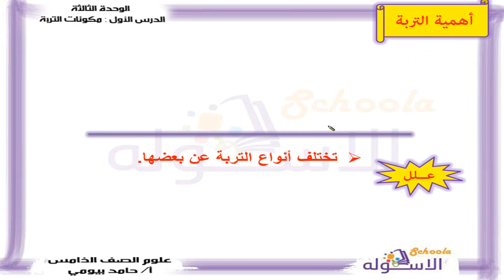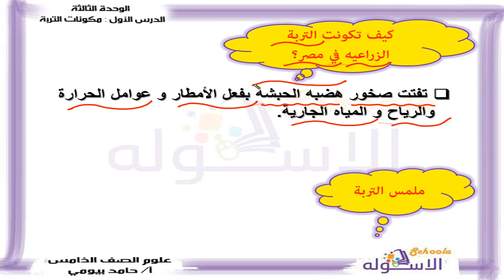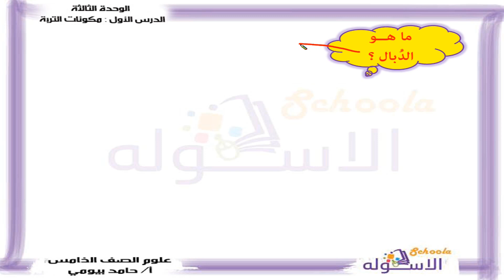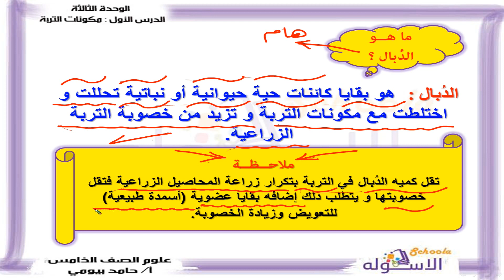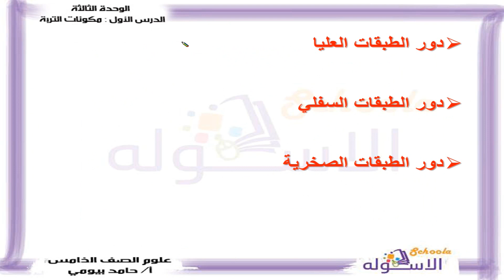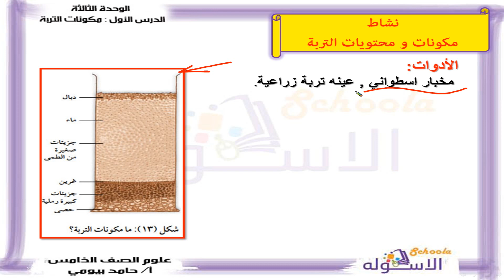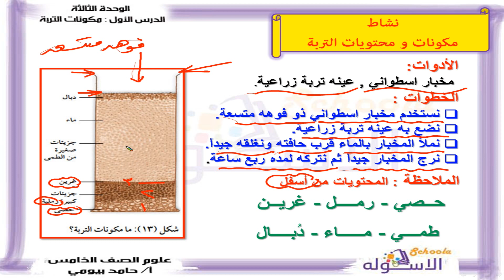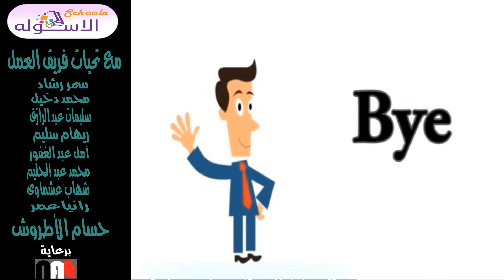علوم خامسة ابتدائي | مكونات التربة | تيرم2 - وح3 - در1 | الاسكوله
أ. حامد البيومي _علوم _الصف الخامس الابتدائي _الترم الثاني _الوحدة الثالثة الدرس الاول - مكونات التربة_المنهج المصري.